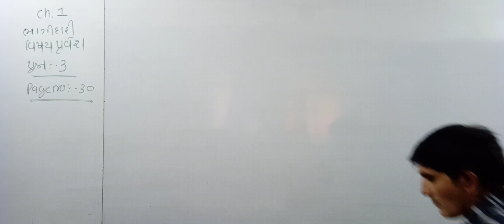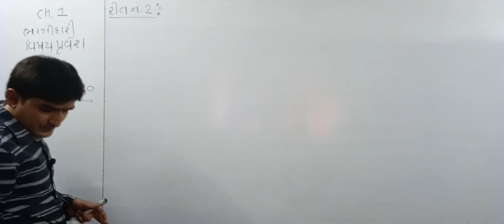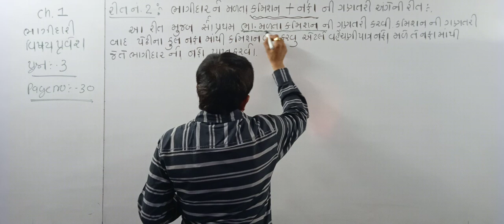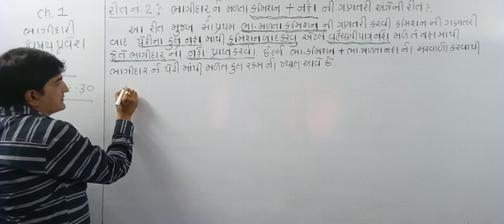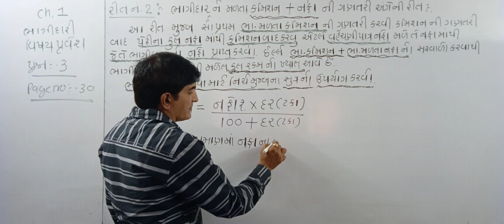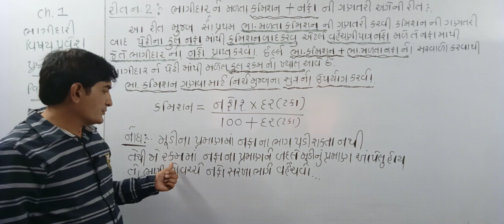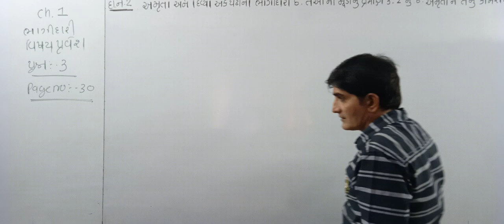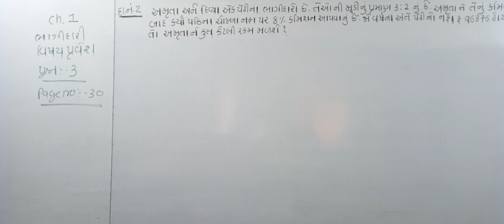std12 Accountancy part 1 ch 1 lec no 3...…